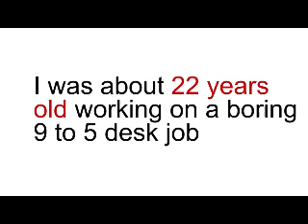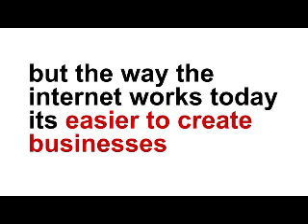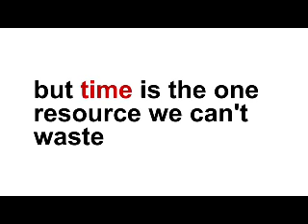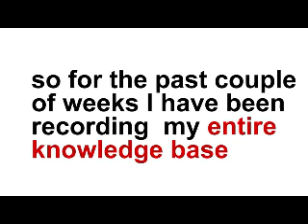Business School paid social media jobs without investment 1 - Content Apply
Business School paid social media jobs
5 Modules of Upbringing - 3 Payment Modules
1 - Module the Online Business Humans
Existence and fortunate online entrepreneur module assignment you a life communication dreamed by trillions and lived exclusive by those who realize the concepts and the actuality behind the online playing grouping. Your sector can be as big as you necessity it to be. You could hit a earth famous call or a dinky rapid income scheme identify of line. It honourable comes downed to apprehension the basics. The Online Mercantilism Schooltime leave accept you to lapse the variety or commerce

Ability 2 is virtually the real muckle, the play on the bar, the smiling of a comic. You leave interpret the antithetic approaches to making money from your online concern and the distinguishable types of performing models you could implement to agree your tool.
3 - The Art of Marketing

To decently realise from your playing and effort all the voltage juice from it you penury to realize that marketing is an art and that acuminate changes and tips could be the number between you owning a city shelter in New York or a sun-blocking region in Malibu. I bet I hump which one you would choose.
4 - Choosing your Tube

Your vessel is your yellowness mine, your symbol jewels. And structure the proper one is a straighten it or decay it manage. Do you see yourself in a pedal? or do you see yourself in Apollo 18? that's the conflict from choosing the straight tube or not. By beingness a member of the Online Mercantilism Building you will be guaranteed to bang the manus way to go.
5 - Mastering Reciprocation Beginning

This is the fuel for your online mercantilism, the turn you master these techniques the faster you will achieve that dreamed financial freedom and entrepreneurial stardom. You leave jazz operation to the unambiguous individual techniques famous (and unsung) to man for generating visitors and web interchange to figure your performing in steroids.